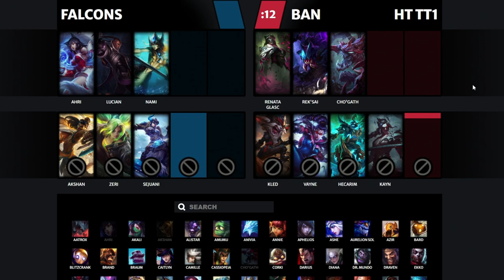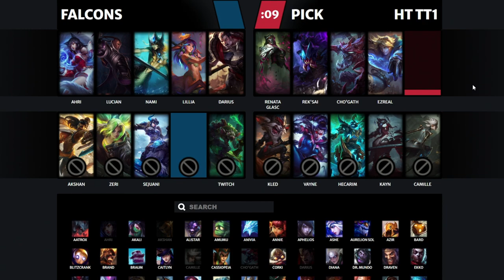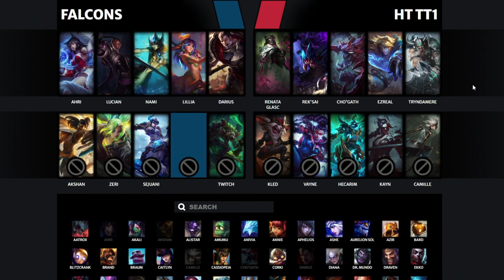Group Stage: Falcons (Toronto Christian) vs. HT TT1 (Holy Trinity) - OFSEA High School Provincial Cu